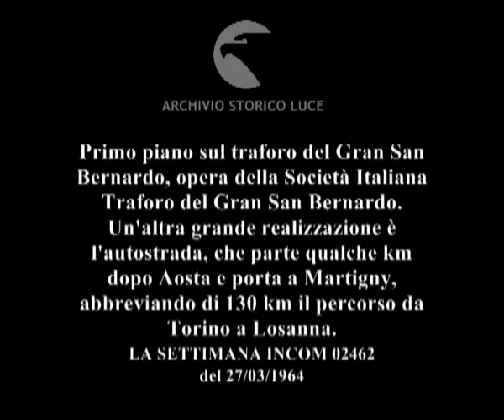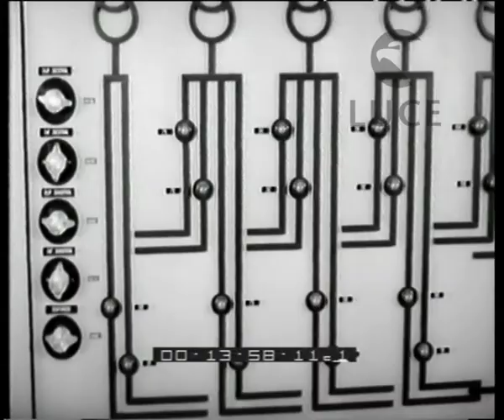dai nostri inviati Vladi Orengo /Gianfranco Isoardi La strada per l'Europa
Primo piano sul traforo del Gran San Bernardo, opera della Società Italiana Traforo del Gran San Bernardo. Un'altra grande realizzazione è l'autostrada, che parte qualche km dopo Aosta e porta a Martigny, abbreviando di 130 km il percorso da Torino a Losanna.
   Descrizione sequenze:rocce e cime di monti tra le nuvole ; cani san Bernardo giocano e camminano sulla neve, ; minatori con elmetto a bordo di un trenino attraversano una galleria ; i minatori preparano le cariche, collocano l'esplosivo nelle cavità della galleria ; un minatore aziona una leva, le cariche esplodono ; luce bianca intermittente ; i minatori si tappano le orecchie per i boati ; minatori svizzeri si affacciano sulle rocce franate e accumulate dopo l'esplosione, agitano con gioia gli elmetti salutando i minatori italiani comparsi dall'altra parte del cunicolo dopo l'esplosione ; i minatori italiani nella galleria sollevano felici le braccia, salutano i minatori svizzeri ; i minatori sventolano bandiere ; veduta aerea di tratto autostradale che si sonda tra i monti innevati ; in viaggio sull'autostrada ; il percorso sotto gallerie, su sopraelevate ; il paesaggio montuoso lungo il percorso ; il tetto della galleria ; Badini Confalonieri in piedi all'ingresso del tunnel parla dei lavori in galleria ; reti di sostegno montate lungo i fianchi dei monti innevati ; due guide alpine accanto ad una rete vengono intervistate ; guide alpine scortate da cani cammina sui monti innevati durante le operazioni di controllo ; operai lavorano in un cantiere, una betoniera, ; gli operai scavano intorno ai piloni dell'autostrada circondati dalla neve ; operai costruiscono impalcature in legno ; un operaio viene intervistato ; i piloni dei ponti autostradali ; una macchina percorre l'autostrada ; un geometra, accanto a motori, sul piazzale del traforo, viene intervistato ; i motori ; il viaggio in galleria ; segnalazioni al termine della galleria ; un addetto alla sala controlli risponde alza la cornetta di un telefono montato nella sala comando ; dettagli sui pannelli della sala, ; l'addetto spiega le funzioni dei comandi in un'intervista ; traffico automobilistico sull'autostrada ; un furgoncino attraversa un paesino ; un ristoratore asciuga le forchette, prepara un tavolo, e risponde a domande dell'intervistatore ; due ragazze all'ingresso del traforo sorreggono bandiere svizzera e italiana ; traffico di macchine con giornalisti a bordo lungo il tratto del traforo ; veduta aerea dell'area del san bernardo ;